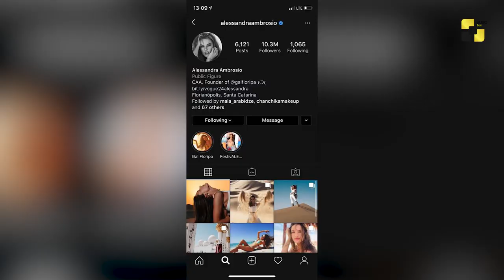ქართული შოუ-ბიზ ამბები 10-03-2020